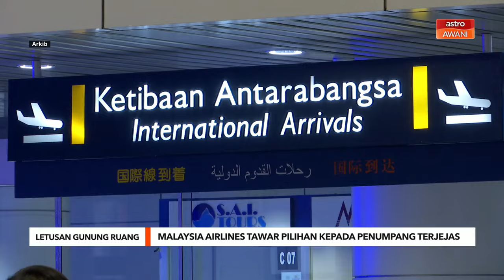Malaysia Airlines tawar pilihan kepada penumpang terjejas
Untuk meminimumkan kesulitan yang disebabkan oleh pembatalan yang tidak dijangka, Malaysia Airlines menawarkan pelanggan yang terjejas perubahan satu kali pada jadual perjalanan mereka secara percuma, atau memilih bayaran balik penuh tanpa mengira keluarga tambang mereka.